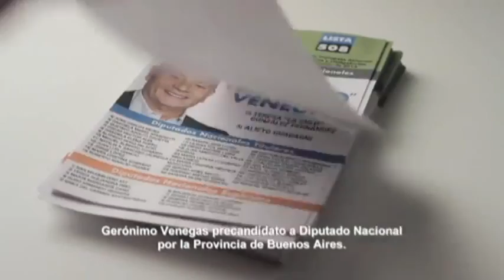Gerónimo "Momo" Venegas / Unión con Fe